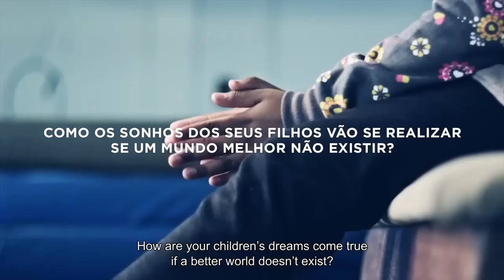Ainda dá Tempo - There is still time - HD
Este é um projeto independente com o objetivo de abrir os olhos para o simples fato que para começar uma mudança, é preciso primeiro acreditar que ela é possível. O mundo é de todos nós e precisa do nosso otimismo para que o ímpeto de mudar se transforme em uma mudança real, e acreditamos que isso só é possível começando por uma transformação interna. Mudando nosso jeito de pensar, mudamos nosso jeito de agir e agindo mudamos o mundo. Ainda dá tempo.